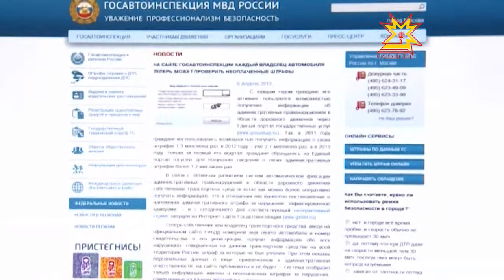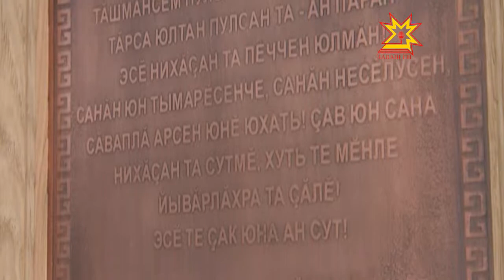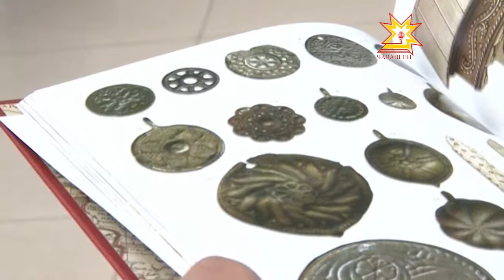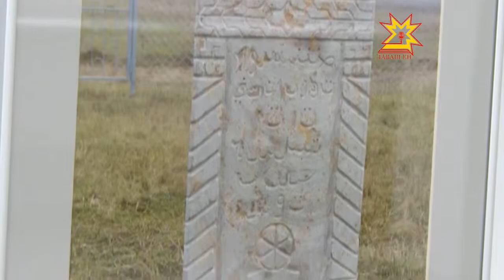Республика 10.04.2013 (на чувашском)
В выпуске:
- Çĕрпÿ тата Улатăр çывăхăнче пурăнакансене ейÿ тапхăрĕ кашни çулах пăшăрхантарать
- Чăваш Республикинчи миравай судьясем çинчен
- Патшалăх автоинспекцийĕн сайтĕнче онлайн-сервис ĕçлеме пуçларĕ
- Çак кунсенче Ульянов ячĕллĕ Чăваш патшалăх университетĕнче студентсен 47-мĕш конференцийĕ пырать
- Майăн 20-мĕшĕнчен 25-мĕшĕччен Шупашкарта йăлана кĕнĕ кинофестиваль иртмелле
- Аваллăхпа паллашма — музея
- Чулхула облаçĕнче чăваш культура автономийĕ йĕркеленчĕ